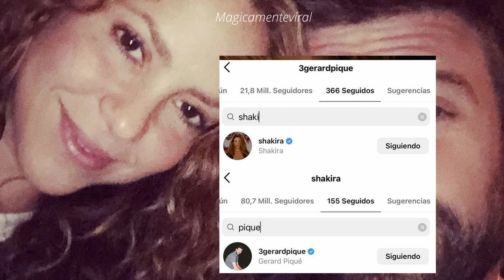Shakira y Piqué regresaron Piqué le lloró en busca del perdón de Shakira Esto es lo que dicen